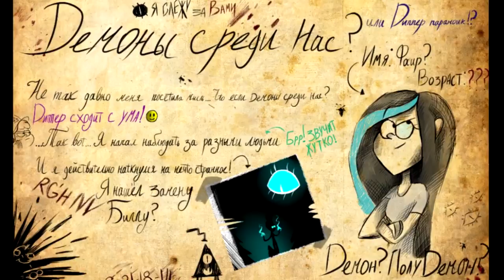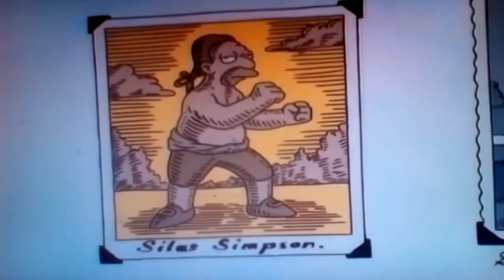УДАЛЕННЫЕ СЦЕНЫ из Симпсонов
ЖЕСТЬ: Пасхалки и отсылки Финес и Ферб, 1 сезон -~-~~-~~~-~~-~- GMILF в Симпсонах? Хижина.

ЖЕСТЬ: Пасхалки и отсылки Финес и Ферб, 1 сезон -~-~~-~~~-~~-~- Губка Боб предсказал терак.